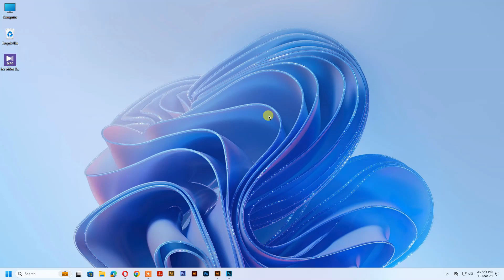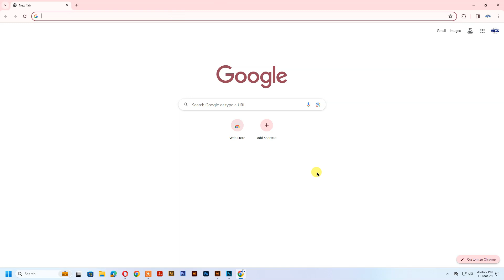Set Password In Chrome Browser Or Profile Easily || In 2024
It's very important to Lock your Google Chrome or Chrome Profile In This Video, I Will Show You How to Lock Your Chrome Browser Or Chrome Profile Easily in 2024